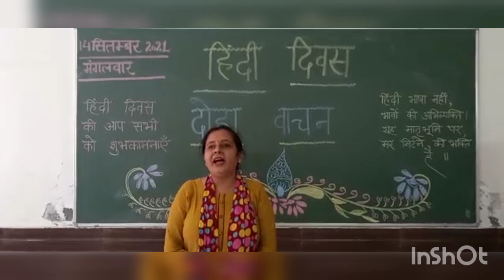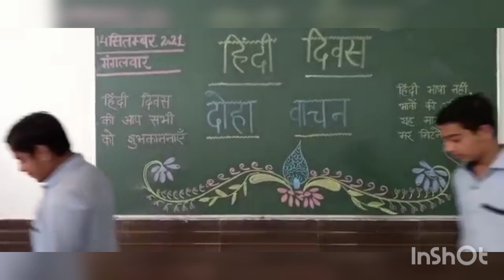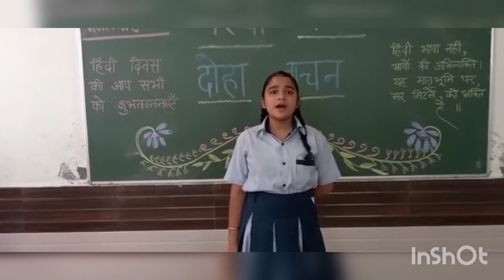Happy Hindi Diwas to All!!